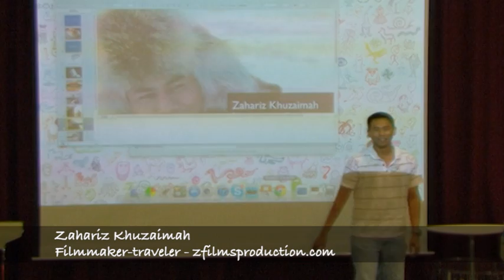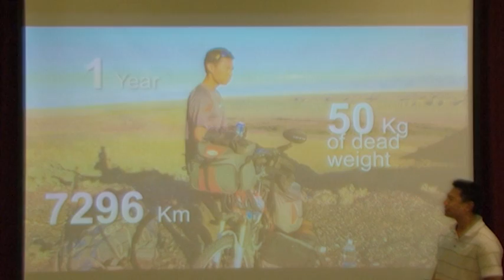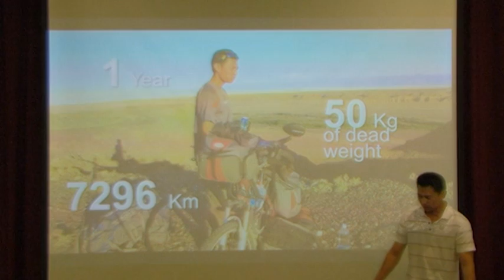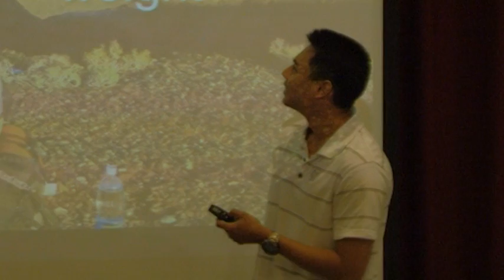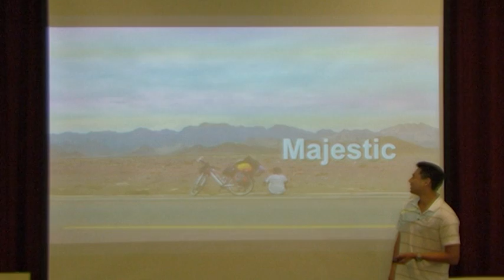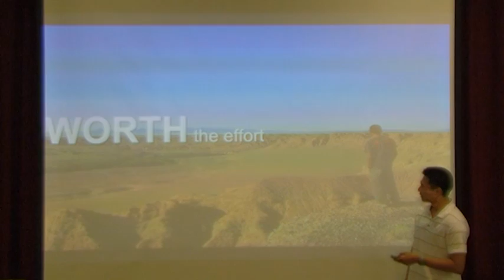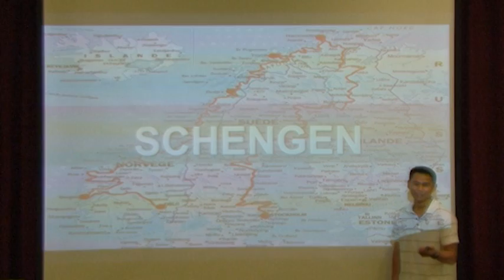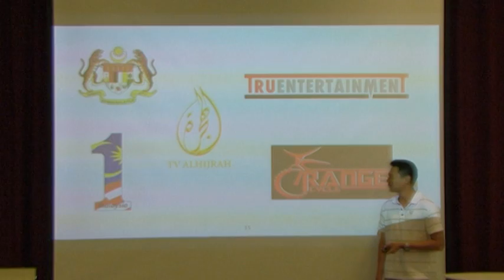Zahariz Khuzaimah -- The Happiness Project [May 2012]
Webcamp KL - May 2012 - Zahariz Khuzaimah